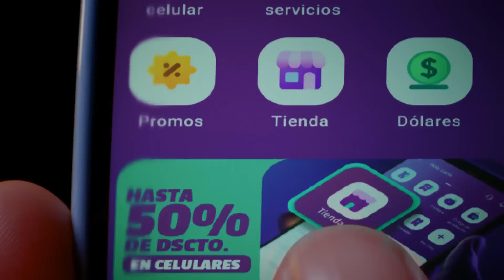¡Compra de todo en Yape Tienda!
Caser@, es hora de renovar tu celu en Yape Tienda 🤩 págalo al toque con tarjeta 💳. Conoce más en nuestra web oficial  🙌🏼.